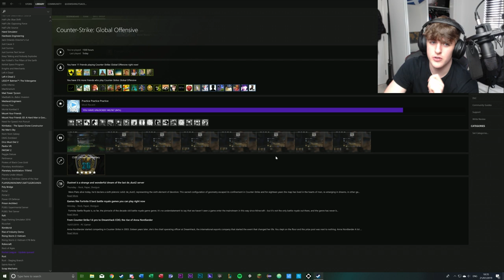HILARIOUS CS:GO FUNNY MOMENTS #1 (WITH FACECAM)